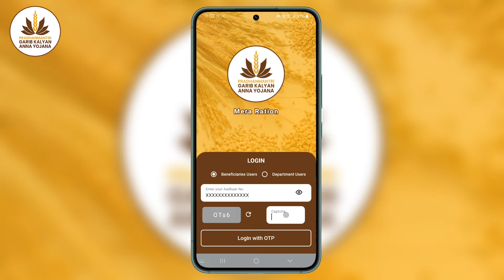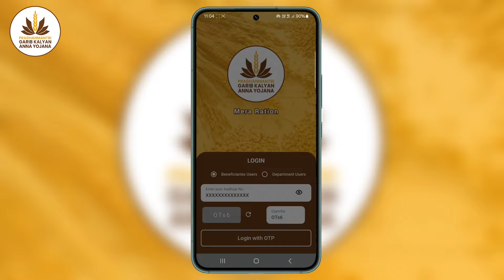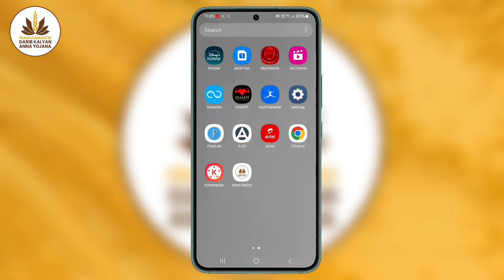Mera Ration 2.0 | Solved Mera Ration 2.0 Login Problem | Mera Ration 2.0 Login Nahi Ho Raha Hai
1)mera ration 2.0 login problem
2)mera ration 2.0 login nahin ho raha hai
3)one nation one ration card
4)mera ration 2.0 login problem solve
5)mera ration 2.0 app
6)how to fix mera ration 2.0 login problem
7)mera ration 2.0 app login problem
8)mera ration 2.0 connection error
9)mera ration 2.0 connection timed out
10)one nation one ration card kaise banaye
11)mera ration 2.0 login problem login kaise kare
12)mera ration 2.0 login problem kaise tik kare
13)mera ration app not working